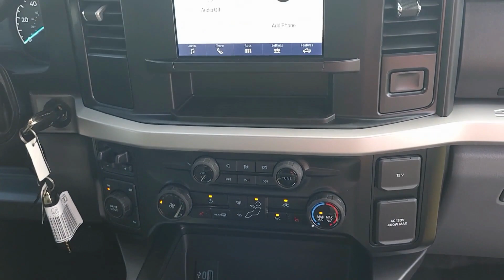2023 Ford F-550 Chassis XLT Truck Crew Cab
An in-depth walkaround of our 2023 Ford F-550 Chassis XLT Truck Crew Cab

Stock #: N23129